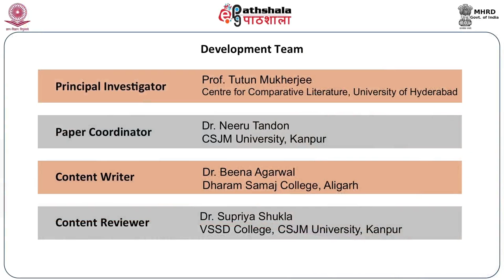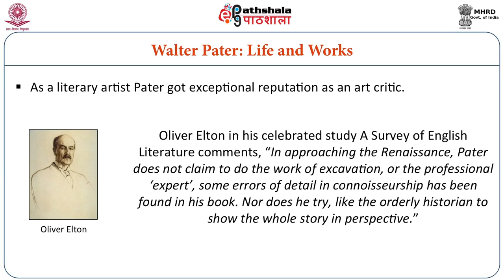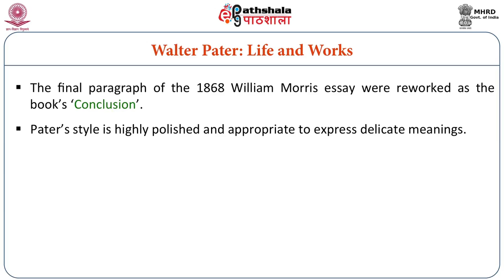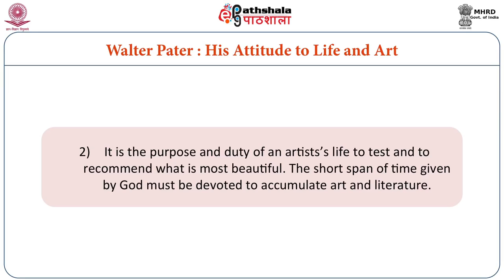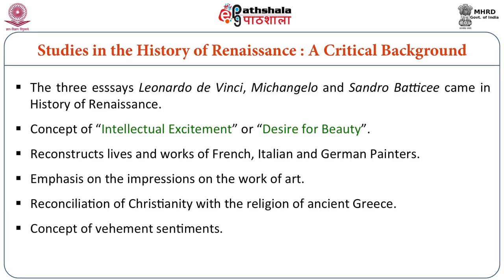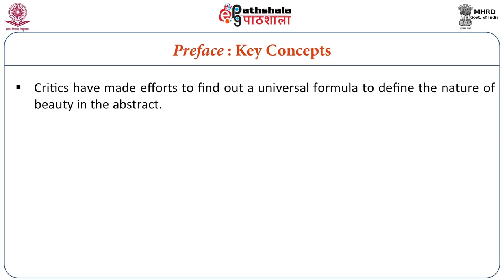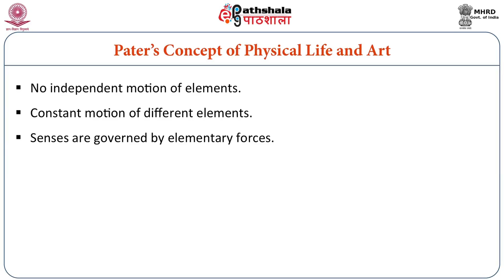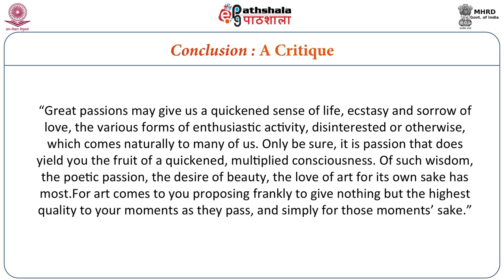Walter Pater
Subject : English
Paper  : Nineteenth Century English Literature